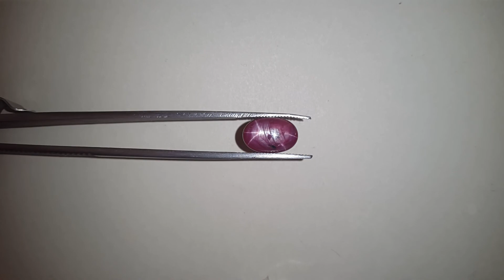3.57 Carats Natural Africa Star Ruby Certificate No.- UC0603200198